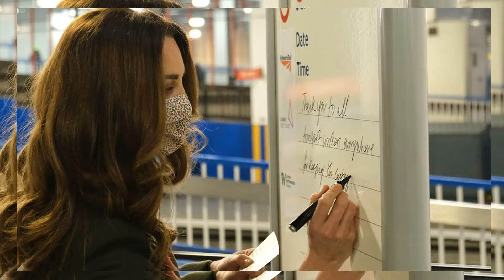ROYALS IN SHOCK! PRINCESS KATE RECEIVES TOUCHING MESSAGE OF SUPPORT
In today's heartwarming story, we bring you the touching message of support from 8-year-old cancer survivor Mila Sneddon to Kate Middleton, the Princess of Wales, who recently revealed her own battle with cancer. Join us as we witness the profound impact of empathy and resilience across generations.

Mila Sneddon, an inspiring 8-year-old cancer survivor, shares her heartfelt message for Kate Middleton, whom she developed a special bond with during her own battle with leukemia in 2021. Mila expresses her unwavering support and belief in Kate's bravery and resilience.

Mila's mother, Lynda, reflects on Kate's journey, emphasizing her role as a mother, wife, and a beacon of strength in the face of adversity. Lynda's words highlight the universal nature of cancer and the importance of solidarity and compassion in times of struggle.

Mila's message underscores the profound truth that cancer knows no boundaries. Regardless of age, status, or background, the impact of this disease unites individuals in a shared journey of courage and resilience. Kate's diagnosis serves as a poignant reminder of this universal truth.

We invite you to share your thoughts and messages of support for Kate Middleton and Mila Sneddon in the comments below. Let us come together as a community to uplift and encourage one another during challenging times.

As we witness the touching exchange of empathy between Mila Sneddon and Kate Middleton, let us be reminded of the power of compassion and solidarity in overcoming life's greatest challenges. Thank you for joining us in spreading kindness and hope.